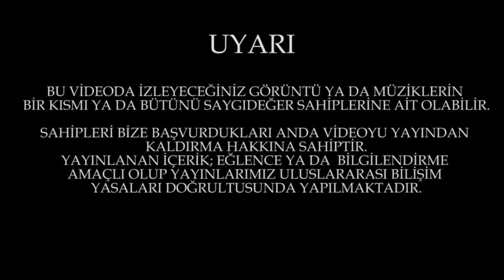Toprak Sergen@Yedikule Bahçe-Tanıtım Filmi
Şehrin içinde bir bahçe🤍♥️Hem de ne özel ve güzel bir bahçe 🍀🍀 @yedikulebahce @fitfatih